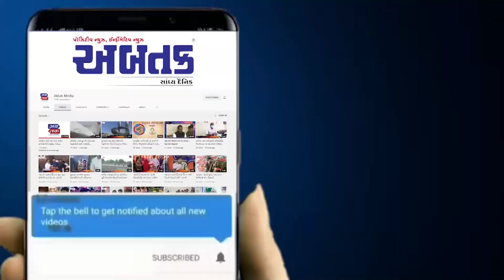રાજકોટ : ગામડાઓમાં સરકારી શાળાઓમાં થશે સ્ટેમ લેબથી અધ્યાપન